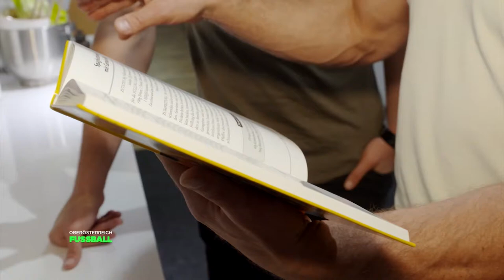Das perfekte Essen für Fußballer - Kochen mit Huspek & Hancik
"24h vor dem Match keine Experimente" - dies und vieles mehr erfährt man in diesem Video.